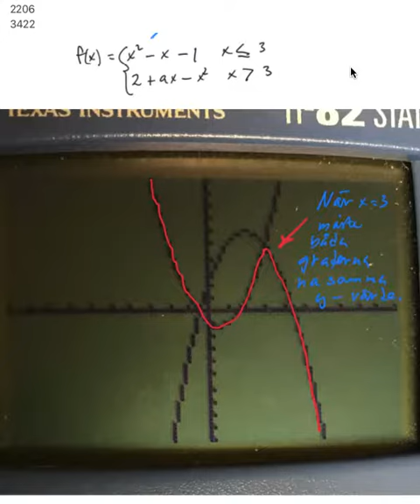3422 ma 3c